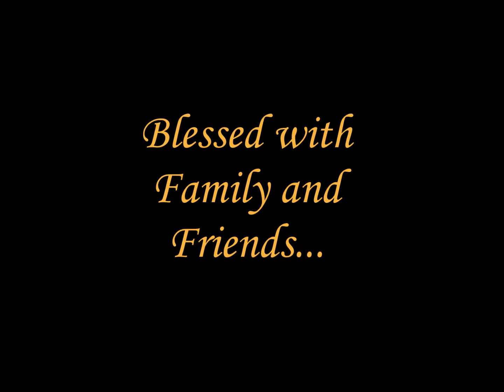slide show 20160604 005 Delores and Al 50th Anniversary slide show version 05